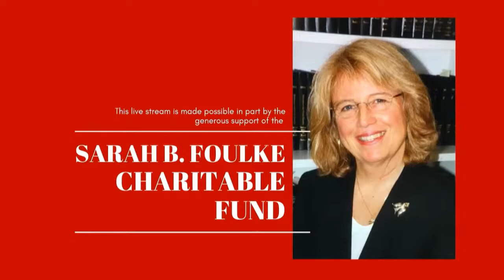The Sea The Sea - Live at Caffe Lena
For full Caffe Lena live streams and archives, visit CaffeLena.tv

Indie folk-pop duo The Sea The Sea features what Huffington Post calls two of the loveliest male-female voices you might ever hear this or any other year.